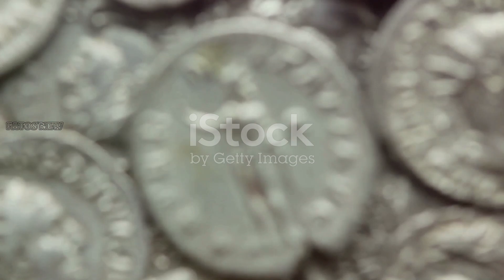Júlio César: O Conquistador de Roma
Descubra a fascinante trajetória de Júlio César, um dos líderes mais emblemáticos de Roma! Neste vídeo, exploramos a Roma antes de Cristo, repleta de gladiadores e imperadores. Conheça o jovem e ambicioso César, que, apesar de sua falta de recursos financeiros, destacou-se pela sua inteligência, habilidades de comunicação e desejo de ser o centro das atenções. Vamos mergulhar em suas vitórias militares, oratória impressionante e popularidade crescente. Veja como César manipulou o apoio político, formou alianças poderosas e ascendeu ao poder máximo, até seu retorno triunfante a Roma e o trágico fim que marcou o início do Império Romano.

Curta e compartilhe se gostou!

OUTLINE:

00:00:00 Ambição na República
00:00:40 Ascensão de um Líder
00:01:23 O Povo e os Poderosos
00:02:07 O Primeiro Triunvirato
00:02:55 Moldando o Destino de Roma
00:03:34 César e o Fim da República